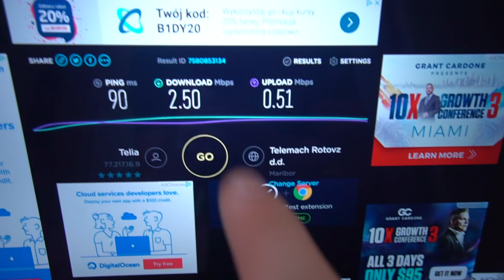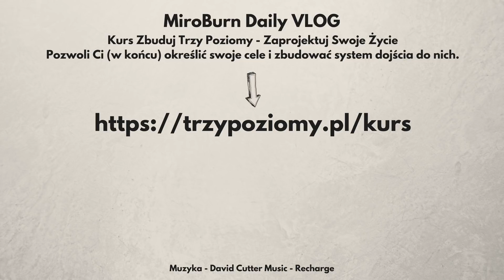URLOP! A oni nie dali nam spać :(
ⓘ S3E237 - 25 sierpnia 2018 - Valtice/Nin

ⓘ Muzyka: David Cutter Music - Recharge